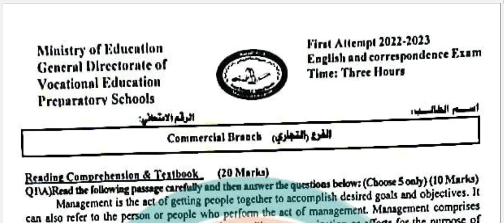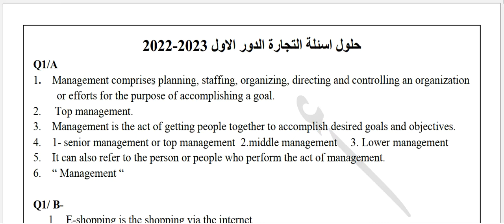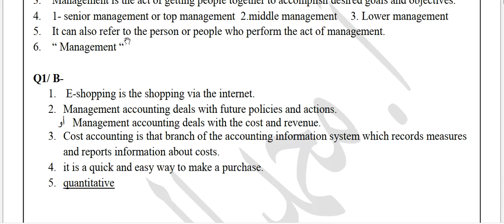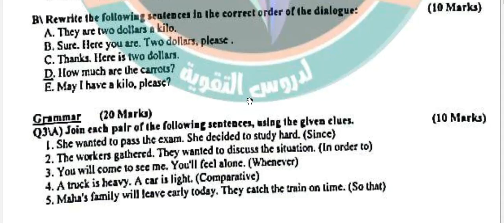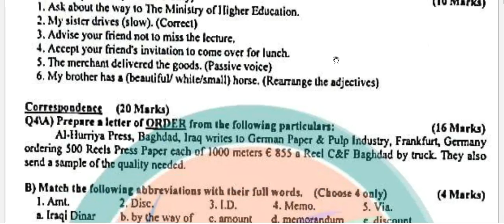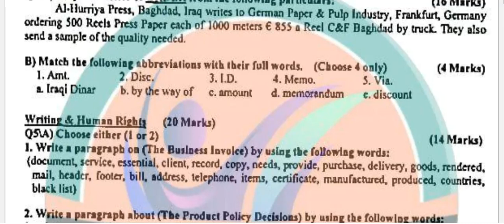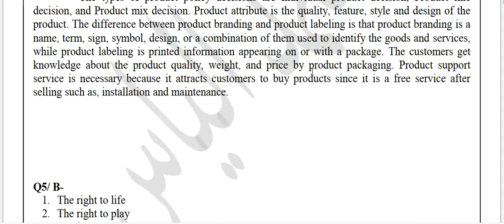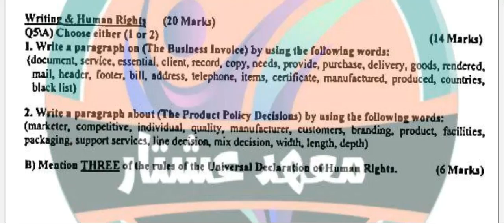اجوبة اسئلة اللغة الانكليزية للصف الثالث المهني التجاري الدور الاول 2023